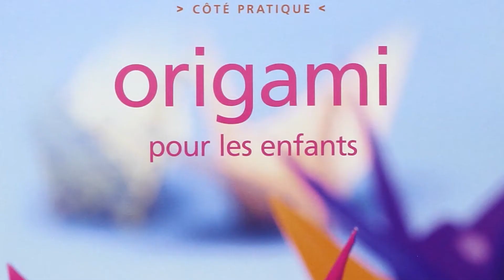Comment réaliser des origamis - Episode 2